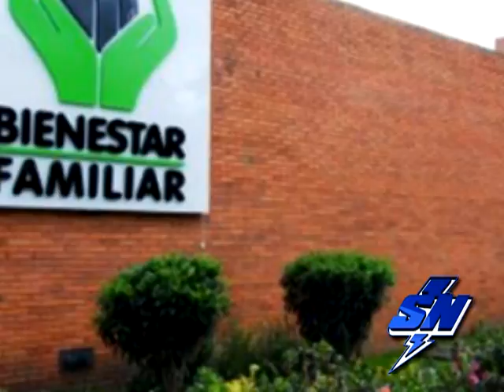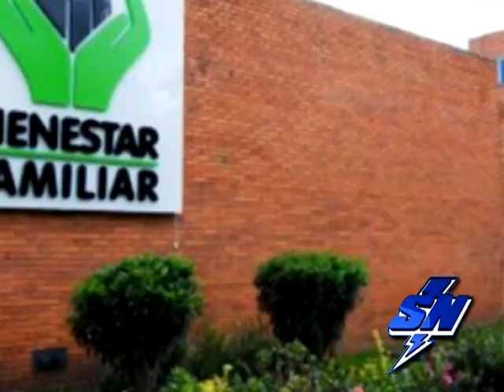Madre comunitaria resultó herida en ataque sicarial afuera de un hogar del ICBF